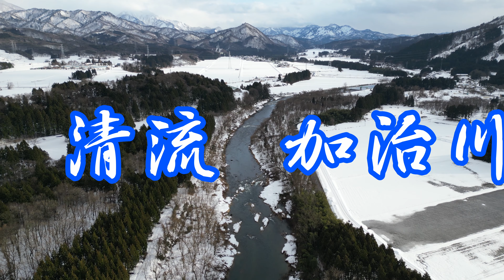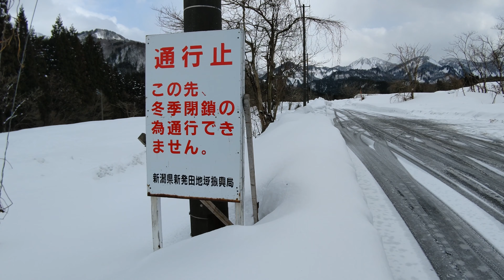清流加治川 上流域 雪舞う赤谷渓谷 厳冬の赤谷渓谷 新潟県新発田市 １ 【ドローン空撮 ４Ｋ絶景映像】 ２０２３年０１月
加治川（かじかわ、かじがわ）

新潟県新発田市および北蒲原郡聖籠町を流れる河川。
二級水系の本流。源流域では飯豊川と呼ばれています。

飯豊山地の御西岳に源を発し新発田市郊外を流れ、北蒲原郡聖籠町次第浜で日本海に注ぎます。
古くから「暴れ川」として水害に悩まされてきた歴史を持っています。

下流の土手は、かつては全国的に知られた桜の名勝地で、連合艦隊司令長官　山本五十六元帥も、長官就任以前に　花見に訪れ、花見屋形船の船上で、逆立ちをしたことは、有名なお話で、のちに映画にも描かれています。

しかし、昭和４１年、昭和４２年の大水害による河川改修のため桜は全て伐採されてしまいました。
現在は桜並木の復元が進められています。

赤谷渓谷（あかだにけいこく）

加治川の上流。
加治川治水ダムから下流の渓谷で、かつては中学校の地理の教科書にも載っっていたことがありました。

一帯は自然が豊かで、野生動物の、ニホンザル・イノシシ・ニホンカモシカ・ツハノワグマが生息していて、時々お目にかかります。

この度は、加治川治水ダムまで、飛行空撮しようと試みましたが、途中で送信電波が届かなくなり、断念し引き返しました。
また、天気予報では降雪はない予報だったのですが、山の天気は目まぐるしく変わるもので、途中かなりの風と降雪があり、途中で空撮を中断することもありました。
北越後の冬時期のお天気は、こんなものです。

天候の良い日があったら、
再度、空撮しようと思います。

北越後の冬景色　清流加治川　雪舞う赤谷渓谷　厳冬の赤谷渓谷も、是非ご覧ください。

「見たよー」だけでも良いので、コメント頂けると嬉しいです。

ドローン飛行の許認可
・国土交通省航空局、無人飛行機の飛行に係る許可・承認済（全国・目視外飛行）
・国土交通省航空局、飛行計画通報済、レベルⅡＡ
・国土交通省航空局、無人飛行機の飛行日誌・日常点検記録・点検記録簿　携行記載済
・新潟県新発田地域振興局地域整備部行政係承認済